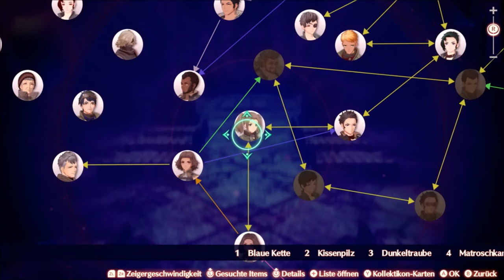EINBRUCH ins AGNISCHE GEFÄGNIS 🚨👮‍♂️ / XENOBLADE CHRONICLES 3 ⚔ | DEUTSCH | GERVTUBER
Xenoblade Chronicles 3 deutsch:

heute brechen wir ins Gefängnis von Agnus ein und suchen dort nach Ghondor.

meine social-Medias:

Zweitkanal: @gamertiereliveclips3267